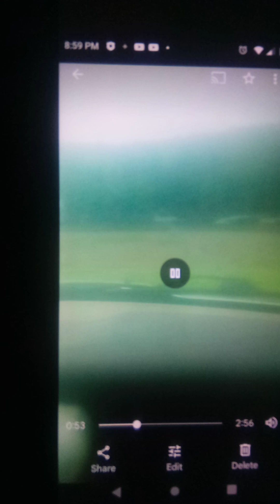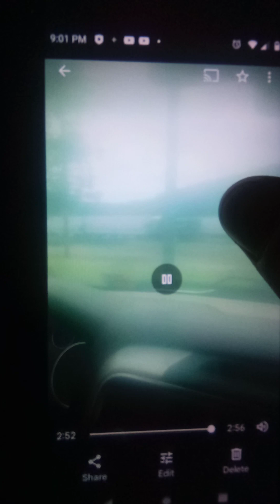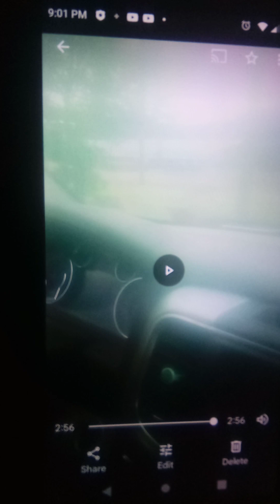OC&T Very Short Grain Hopper Train is Heading Back North and South at the Freight Yard in Titusville